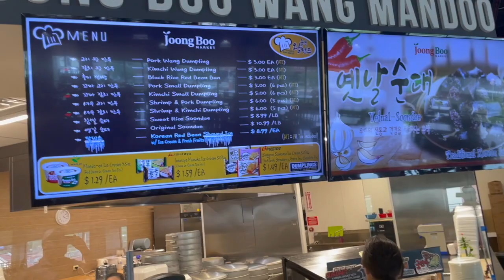Joong Boo Korean Market-Glenview, IL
New Korean Market that we wanted to explore. Food was delicious and the store is very clean, but a bit crowded on a Saturday.